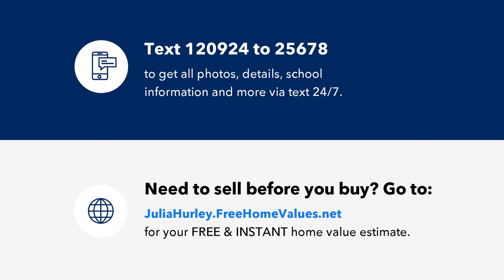115 Luke Leinart Lane, Rocky Top, TN Presented by Just Homes Group.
Move in ready, vaulted ceilings, open concept floor plan, one level house with room to grow.   Two car garage with level lot and screened in back porch.   Peaceful neighborhood close to shopping and schools.  Hardwoods in living room and hallway, tile in kitchen and bath, carpet in bedrooms.

521 W Lamar Alexander Parkway